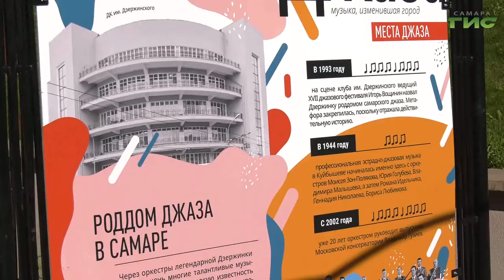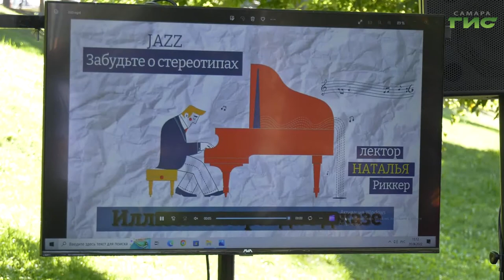В Самаре открылась выставка, посвященная истории джаза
В Струковском саду начала работать первая интерактивная экспозиция "История отечественного джаза в Самаре". Выставка посвящена двум памятным датам: 100 лет российского и 60 лет самарского джаза. Самара является крупным центром притяжения джазовой культуры и имеет богатое наследие. Подробнее расскажет Александра Гусева.